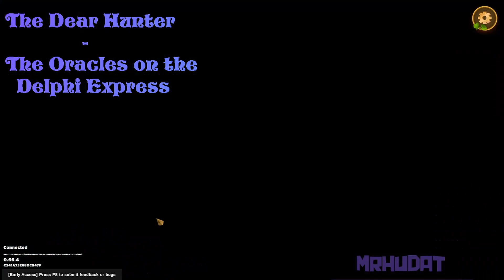Mythic Gameplay #29: Merlin's Balanced Breakfast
This is a very fast gameplay video of Merlin during my climb in mythic.

This series is meant to be incredibly fast paced games with a theme that you can follow along to that can show different ways to play compositions or heroes.

Let me know what you like or dislike in the comments and also what heroes or strategies you'd like to see next!

For more Daily Brawl videos, I've created a playlist so you can watch the account's full journey to mythic.

If you prefer more in-depth analysis, check out my How to Win series where I go over in deep detail how to win with each hero and strategy available in otherwise weaker positions.

I also make monthly meta analysis and tierlists where I go over how each patch for the month influenced the meta and where each hero stands to help prepare you for next month's climb.

I also have a series for high rolly games called Picture Perfect where I go into deep detail how to close out a game from a strong position.

I also have a series of fast paced games with a theme that you can follow along with to see different ways to play compositions or heroes.

Storybook Brawl SBB